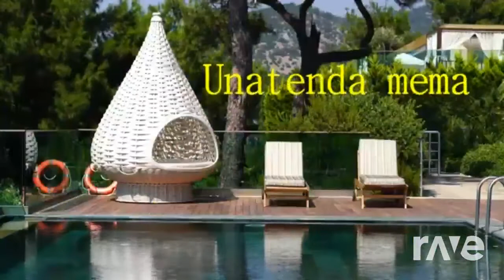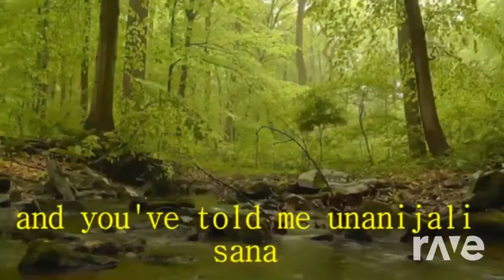Produced by Jay-r on the keyz Mixtape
For song writing, song arrangement and Music production,
Beats by Jay-r on the Keyz of mustard production
Timecodes
0:00- Banana Island by @wantontheband
1:28- Niko na Simba by @joymusiq
03:05- Mimi Nawe by @nessclassic4535
04:13- Glory to Glory by @Pastor_Morris
05:17- Unatenda Mema by @sammyg2542
07:06- Sijiwezi by @gwijiofficial7667
08:11- Zoom by @DezmoreRadi
09:21- Ndoto by @githuboy7021
10:28- Kashughuli by @robaroba6694
11:44- Kana kanicora by @wantontheband